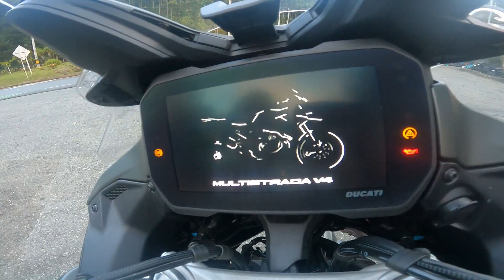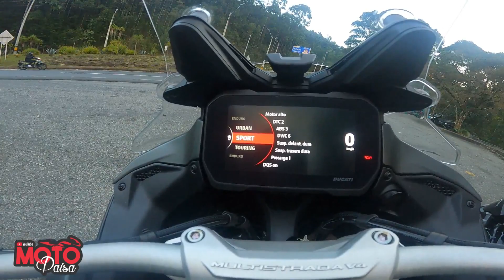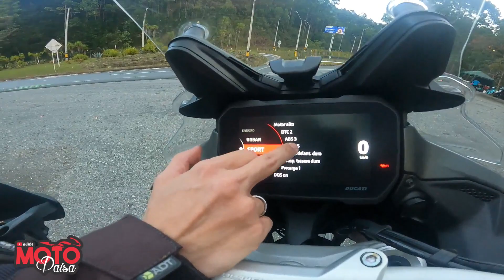🚨 MI PRIMERA VEZ EN UNA 1000 CC ▶️ DUCATI Multistrada V4s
Familia Regrese !
Un video muy interesante con una moto ITALIANA muy poderosa DUCATI MULTISTRADA V4S, no se pierdan el video e impresiones al manejar esta moto tan brutal